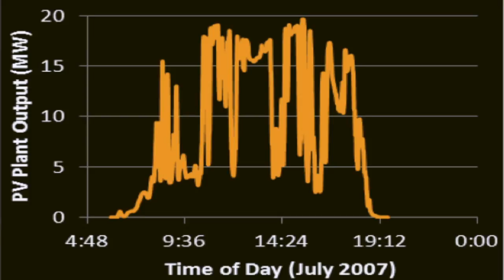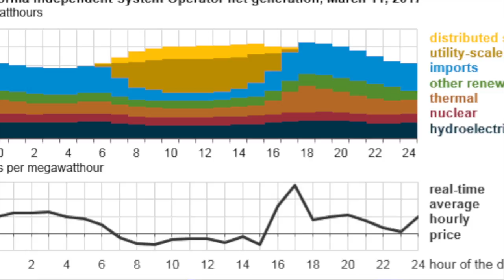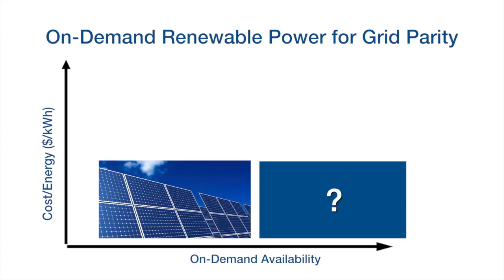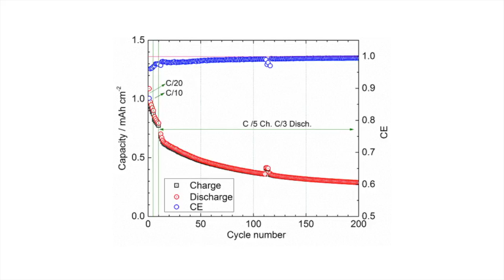Renewable Energy: Anytime, Anywhere: Ravi Prasher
Fossil fuels have powered economic growth and improved quality of life for more than two centuries – and for good reason. They can store a great deal of energy, and it can be used any time. It’s available on demand. Renewable energy technology today can’t match that flexibility. At night, solar panels stop generating electricity. Wind turbines stand idle on still days. And when these renewables do produce power, it can’t be stored economically for later use.  The challenge for the scientific community is how to gain flexibility from renewable sources. The vision at Berkeley Lab is “discovery to devices.” Ravi Prasher and his colleagues have pioneered efforts to use computing power to discover new materials. His group then synthesizes the materials, and finally makes devices to test in the real world. He stresses that researchers are doing what they must: moving toward a future when we can assure steady, flexible, economical clean energy.